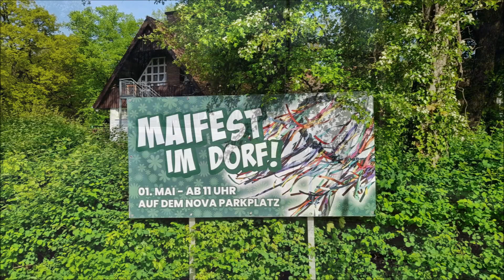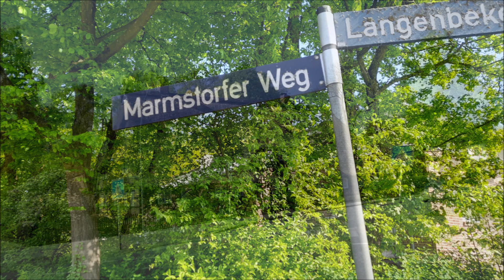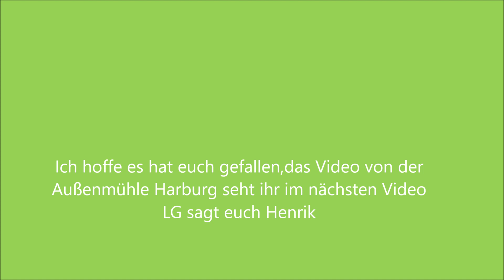Maifest in Marmstorf 2024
Zum 1.Mai wollte ich(wir) etwas unternehmen um aus den Gegrölte und abgesperrte von der Polizei der Stadt heraus zukommen, noch am selben Frühen Morgen um 8.00 Uhr wusste ich(wir) nicht was ich(wir) unternehmen würde als ich im Internet lass das in Marmstorf ein Stadtteil von Hamburg-Harburg ein Maifest statt finden soll was das erste mal also eine Premiere für das Dorf ist und auch sehr sehr gelungen ist. Der Maibaum konnte nicht aufgestellt werden aber das war für die Lieben Bewohner egal, es war einfach schön da gewesen zu sein denn da gab es kein schräges Angucken im Gegenteil freundliche und Lächelnde Dorfbewohner bin ich (wir) Begegnet. Eine schöne originale Thüringer Bratwurst zum schlemmen und die Welt war in Ordnung. Hier ein kleiner Einblick von Aufbau bis zum Festauftakt.
Es hat mir (uns) sehr Großen Spaß gemacht wir haben uns Herzlich Eingeladen gefühlt.

LG sagt Henrik